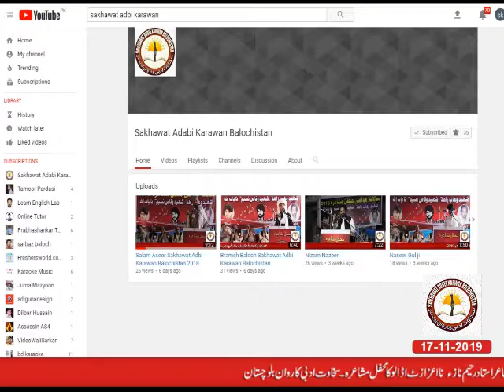Qayoom Bedar. Brahvi Poetry Balochi Poetry Brahvi song . Sakhawat Adbi Karwan Balochistan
. Brahvi Poetry Balochi Poetry Brahvi song . Sakhawat Adbi Karwan Balochistan